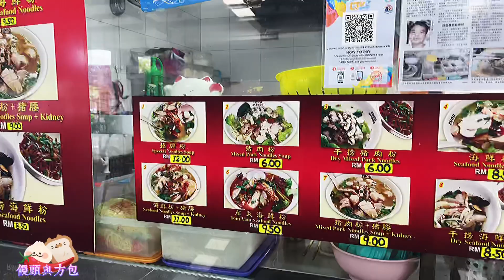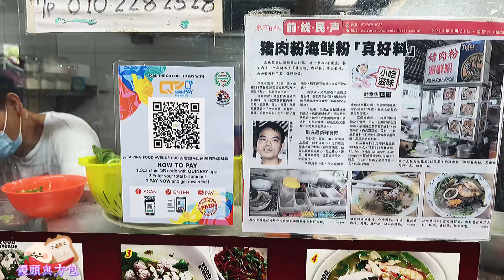Having Famous Pork Soup Noodle, The Food Avenue, Taiping, Malaysia. Broth is Amazing! 馬來西亞太平豬雜湯粉，美味